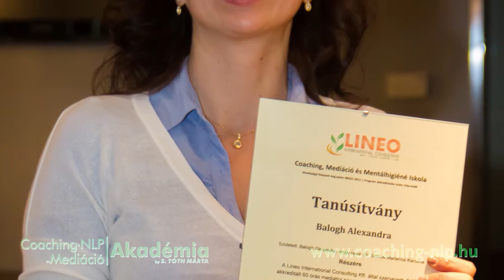Vélemények a Coaching, NLP és Mediácio Akadémia Budapest by S. Tóth Márta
Vélemények a Coaching, NLP és Mediácio Akadémia Budapest by S. Tóth Márta  -  Master NLP Practitioner, Senior Coach, Mediátor
Life & Business Coach Képzés, Mediátor Képzés, NLP Coach Képzés, Sport Coach Képzés